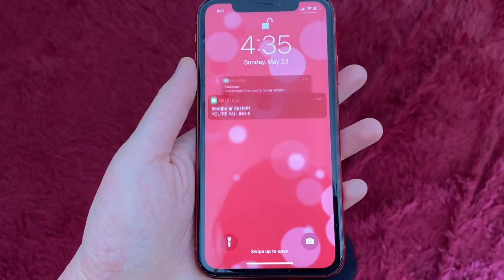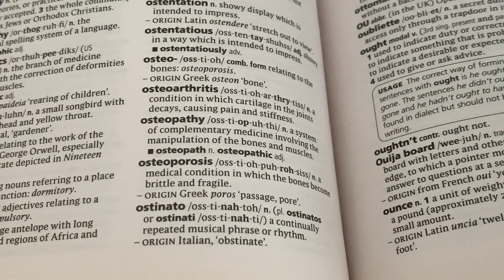Breakthrough Junior Challenge 2022 || The Effects of Space on the Human Body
With conditions such as microgravity and high radiation levels, space flight has many unique effects on the human body. It's important to know these effects as space exploration continues to advance, so this video explains some of them.

Hi! I’m Katie, a 16-year-old student from Nunavut, Canada, and this is my third year entering the Breakthrough Junior Challenge! This year, I decided to edit my video from last year down to 1:30 since I was a lot busier, and I'm honestly still impressed by this one. My workaholic brain felt a little bad for not making a new one, but I'm planning to make an original next year! Good luck to everyone else!

Video notes: There were pillows on the floor when I dropped the weights haha, and the website at the end is the Canadian Space Agency.

— Katie Yu, Canada
Camera: iPhone XR
Editing: iMovie
Animations and drawings: Procreate
SOURCES:

SOUND FX
“Cartoon Pop (Distorted)” by unfa
"Crack of branch 3.wav" by deleted_user_2104797
(All others are from iMovie)

Outro - Sunrise in Paris by Dan Henig

PICTURES
All pictures are from Wikimedia Commons and are slightly modified to better fit the purpose of this video (printed out and resized)

REFERENCES

“THE HUMAN BODY IN SPACE: DISTINGUISHING FACT FROM FICTION”

“Known effects of long-term space flights on the human body”

“Effects of Space Travel on the Human Body: Before, During and After”

“Just like love, space can be hard on the heart”

“Return to Earth: The Challenges That Astronauts Face Both in Space and When They Return Home”

“Astronauts returning to Earth face tolls to their bodies”